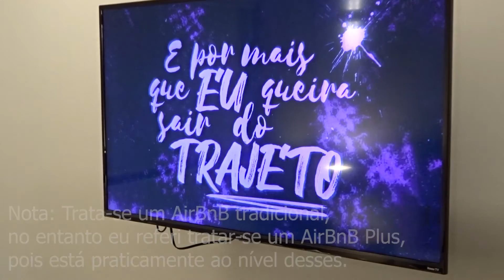Santiago de Querétaro - México - AirBnB - Guia Alojamento Local #36 - (S04E06)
Quarto de AirBnB em Santiago de Querétaro no México.